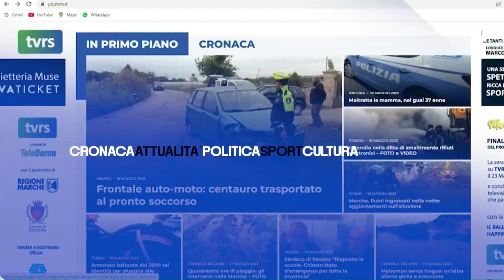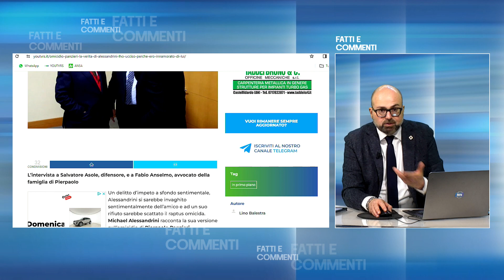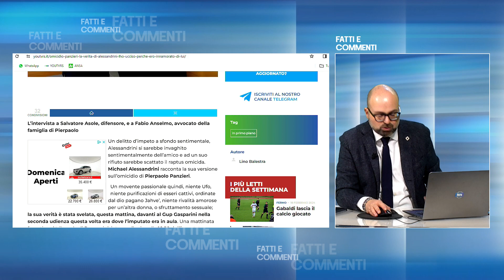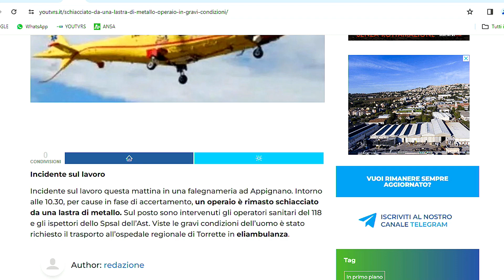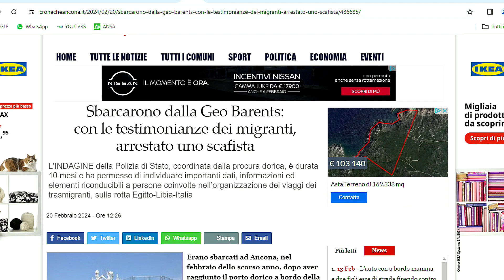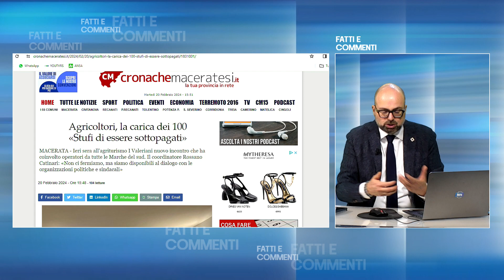Fatti e Commenti del 20_2_2024 prima parte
Fatti e commenti la rassegna stampa in onda alle 23 sul canale 13 di TVRS a cura di Luca Falcetta. Ospite Chiara Biondi Ass.re cultura e sport Regione Marche